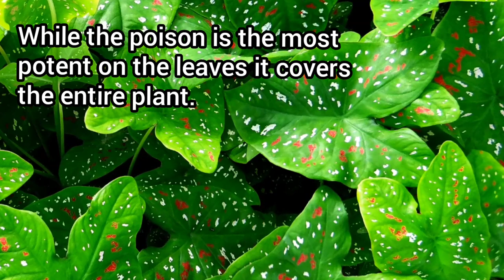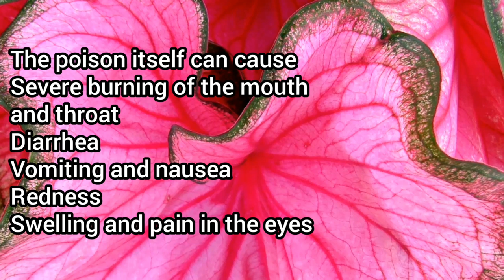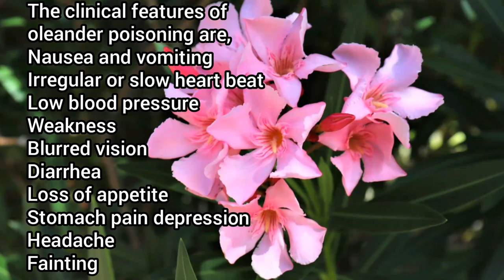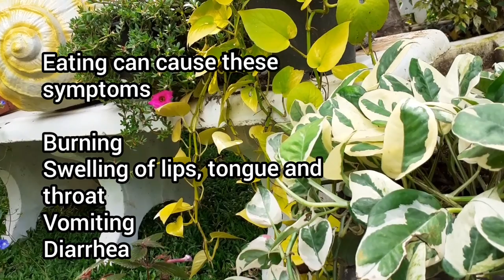විෂ සහිත විසිතූරු පැල ( poisonous House Plants)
video is made with Video.Guru_20190829_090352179mp4